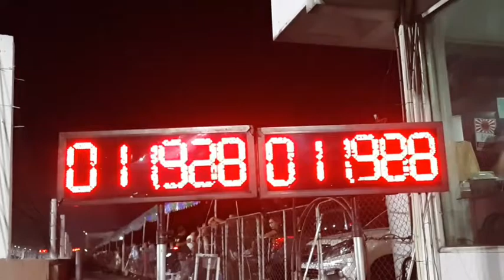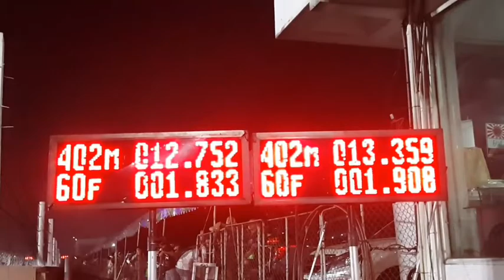Fortuner SUV society diesel engine turbo vs Isuzu mux